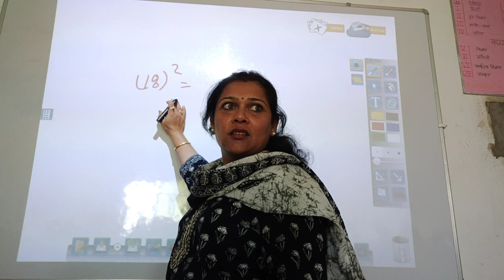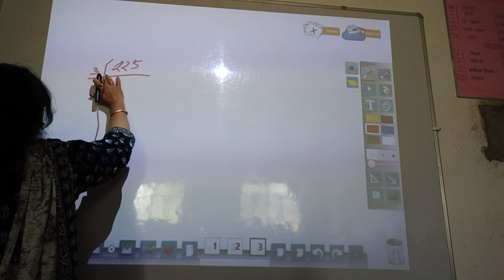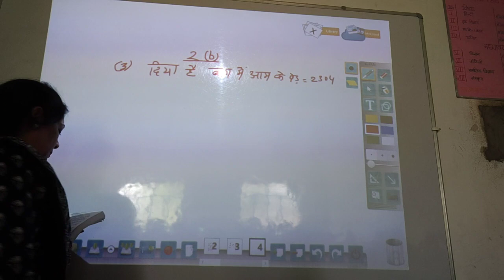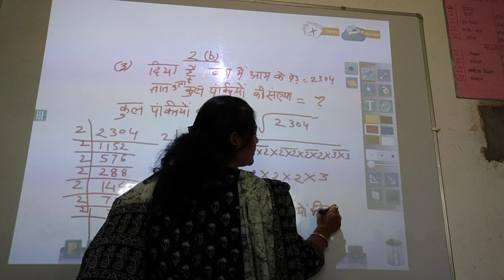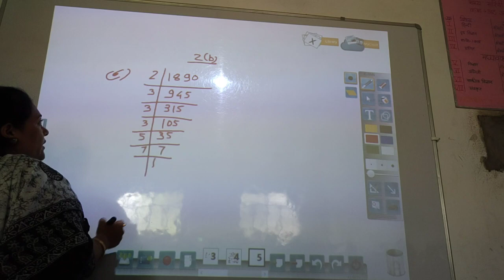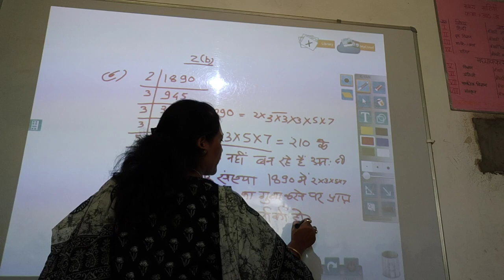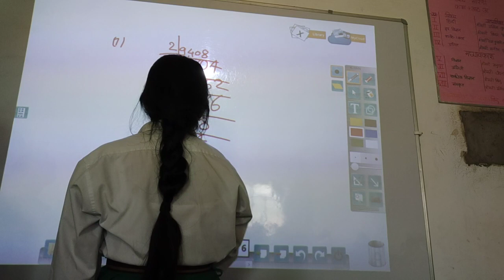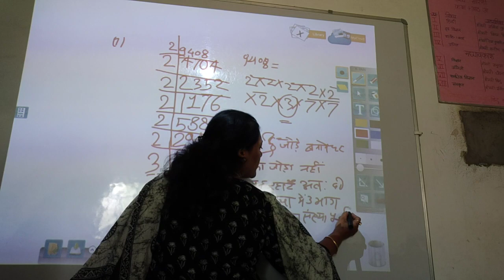up board class 8th maths chapter2(b)//2(b) class 8 maths up board//अभ्यास2(b)कक्षा 8 गणित यूपी बोर्ड